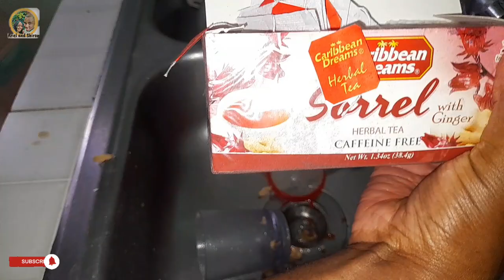Our CHRISTMAS vlog|used TEA BAG to make SORREL JUICE @arielandshiron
ARIEL_SHIRON_
        BAD_WAH

ARIEL AND SHIRON MET ONLINE WHEN THEY WERE BOTH GOING THROUGH AN OBSTACLE IN THEIR LIFE,
THEY INSTANTLY FELL INLOVE WITH EACH OTHER DESPITE LIVING IN DIFFERENT PARISHES BUT THEY DIDN'T LET THAT GET IN THE WAY OF SHARING LOVE FOR EACH OTHER,